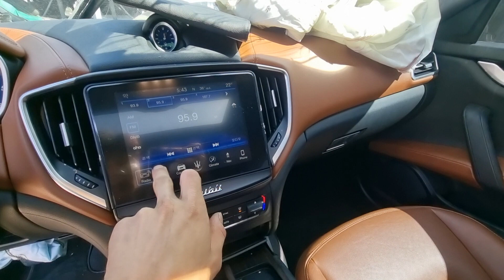기블리디젤 / 2018/ m15746d